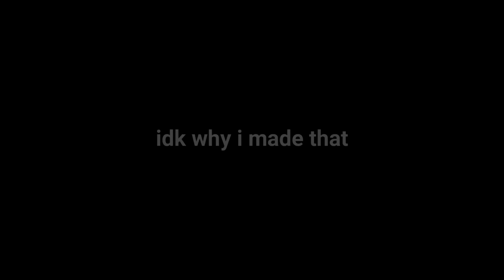TOP 6 PRETTY PLEASE MEMES | MINECRAFT ANIMATIONS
OPEN

Random Top